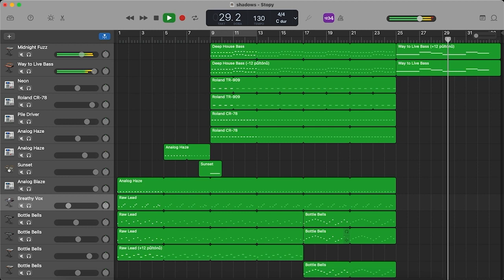Pastel Ghost - Shadows (GarageBand cover)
idk, I've been obsessed with this song for a few weeks now